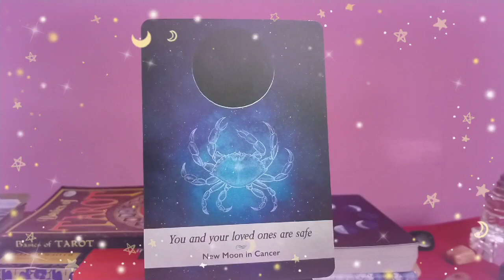God's message and blessings for above Birthday / Oracle card reading